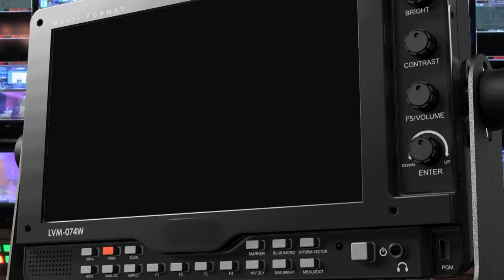UPND MP FOUND WITH CASE TO ANSWER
The Chinsali Magistrate Court in Muchinga Province has found UPND Sesheke Member of Parliament ROMEO KANG'OMBE with a case to answer.